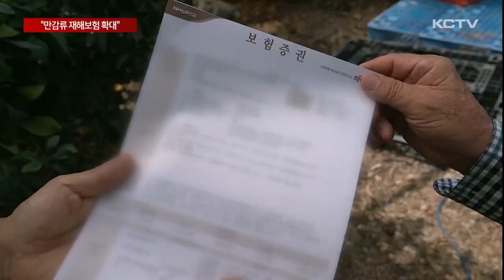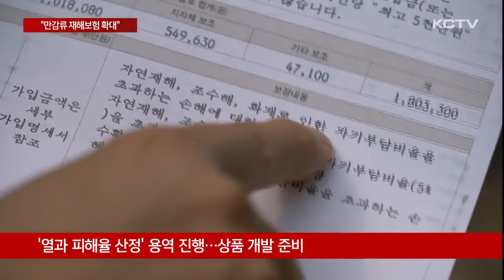열과 피해는 농민 몫?…재해보험 개편 '시급'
고온과 이상 기후 등의 영향으로 비닐하우스 감귤의 열과 피해가 매년 확산하고 있습니다.

감귤 재해보험이 있지만 유명무실로 전락하면서 이를 개선해달라는 현장의 요구가 커지고 있습니다.

열과 피해가 발생한 레드향 재배 농가입니다.

예년에는 나무마다 20% 정도의 피해가 있었지만 폭염과 열대야가 기승을 부린 올해는 10개 중 9개는 열과로 부패됐습니다.

이 농가에서만 수천만 원 손실을 떠 앉게 됐습니다.

문제는 제주 대표 과수 작물임에도 손실 보상 체계가 허술하다는 겁니다.

레드향을 포함한 비닐하우스 재배 감귤 이른바 만감류는 2019년부터 농작물 재해보험 대상 품목으로 지정됐습니다.

하지만 이렇게 만감류 열과 피해를 보상하는 보험 상품은 마련돼 있지 않습니다.

만감류 열과 피해를 자연 재해로 인정하려면 객관적인 피해 데이터 등이 있어야 하지만 아직까지 이는 전무합니다.

상품이 없다보니 보험을 신청할 수도 피해 보장을 받을 수도 없는 현실입니다.

과수원 재배 감귤, 이른바 노지 감귤은 열과를 포함한 자연재해 피해를 인정해 지난 2019년부터 올해까지 약 300 억 원의 보상금이 지급된 것과 대조적입니다.

허울 뿐인 만감류 재해 보험 제도를 개선해달라는 현장의 목소리가 커지는 이유입니다.

[고종수 / 레드향 열과 피해 농가]
"어느 정도 피해는 예외로 하더라도 이렇게 거의 100% 열과 피해가 나면 재해보험 처리를 할 수 있도록 해서 농민의 아픈 마음을 조금이나마 달랠 수 있는 이런 부분이 적극 선행돼야 하고 이렇게 돼야 농사를 짓습니다."

정부와 보험사, 그리고 지자체에서 만감류 열과 피해 보상 제도 마련을 위한 협의에 착수했습니다.

열과 피해율 산정 등을 포함한 관련 용역을 진행하고 이를 근거로 만감류 열과 피해 보험 상품 개발도 계획 중인 것으로 알려졌습니다.

[강충룡 / 제주도의회 부의장]
"비닐하우스 만감류 열과에 따른 낙과 피해가 재해보험 적용이 안된다? 이건 말도 안 되는 겁니다. 차관님. 살려 주십시오. 반드시 해결해 주셔야 합니다. 이런 내용을 전달했습니다. (만감류) 5개 작물 중 3개 작물이 (보험 적용을) 못한다? 엄청난 물량의 천혜향과 한라봉을 소화할 수 없게 돼서 가격 하락이 뻔합니다."

만감류 열과 피해가 계속되면 특정 품종으로 전환하며 수급 체계에 영향을 줄 수 있고 감귤 산업 전반에도 연쇄 피해가 우려될 수 있는 만큼 현실에 맞는 감귤 재해 보험 개편이 시급해 보입니다.